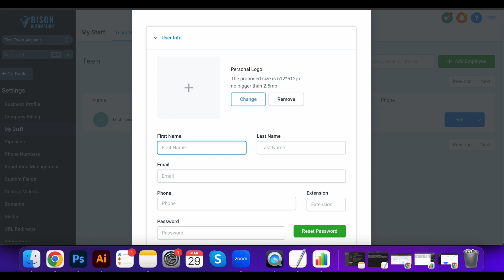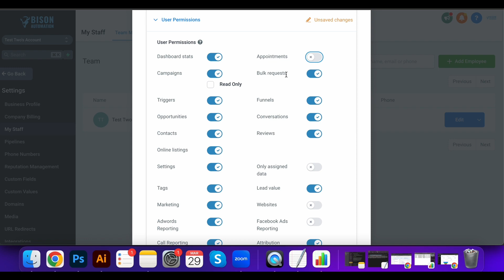Bison Automation Set Up -Step 3 Adding Users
Bison Automation Set Up - Screen Print Shop Management Software - Set Up Step 3 Adding Users. The most effective and affordable print shop management software.